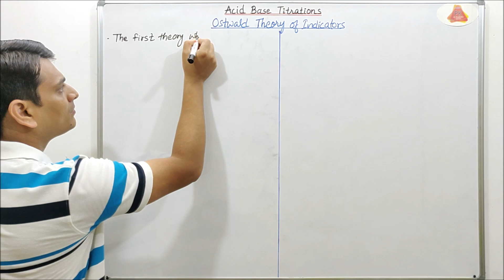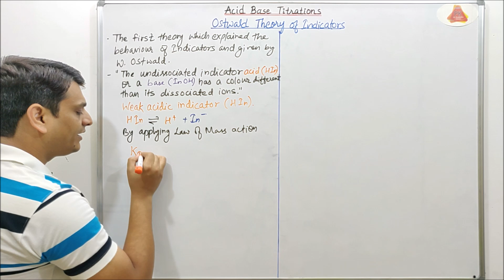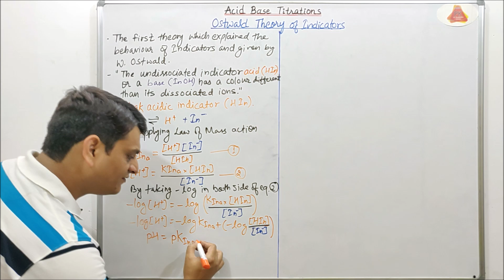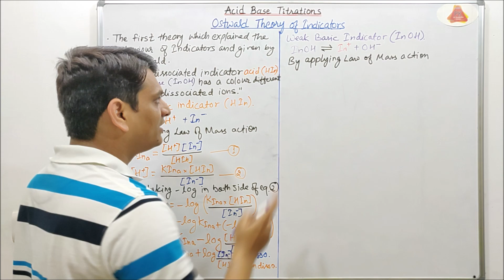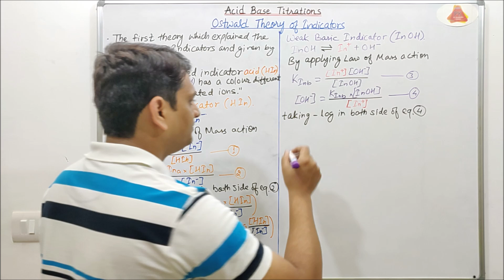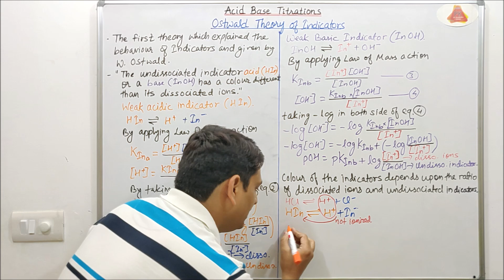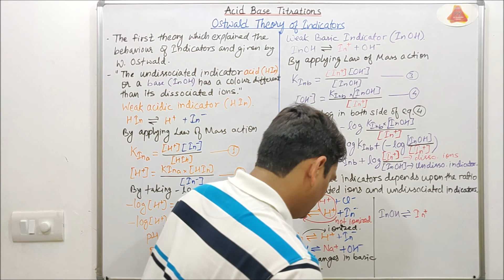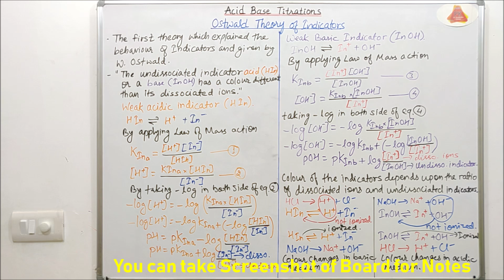Part 24: Ostwald Theory | Theories of Indicators| Indicators in Acid Base Titrations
Ostwald Theory
Resonance Theory
Quinonoid Throry
Indicators Used in Acid Base Titrations
Mixed Indicators
Phenolphthalein
Thymolphthalein
Methyl Red
Methyl Orange
Acid Base Titrations
Classification of Acid Base Titrations
Titration Curves
Acid Base Titration Curves